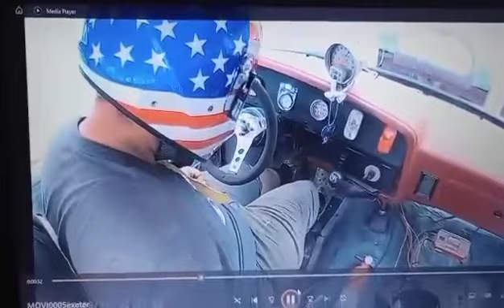6/22/24 Exeter RI In Cab shot of Lucas Albro in Grandma’s Hummingbird (win)